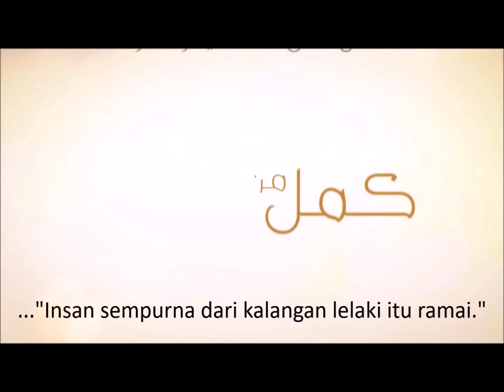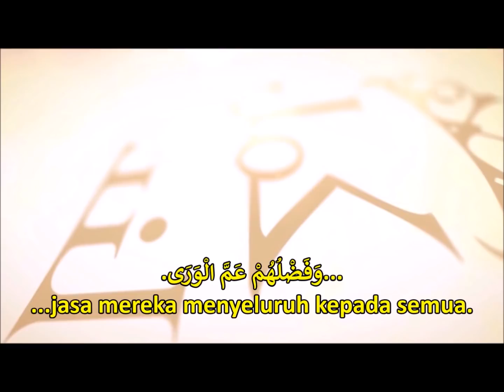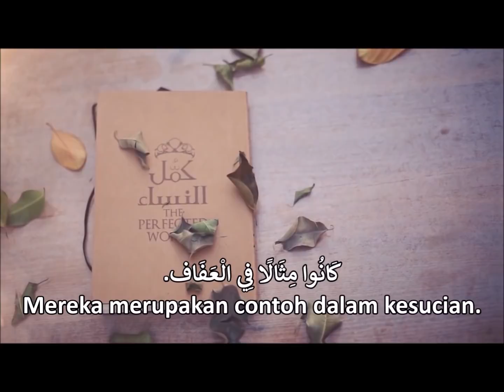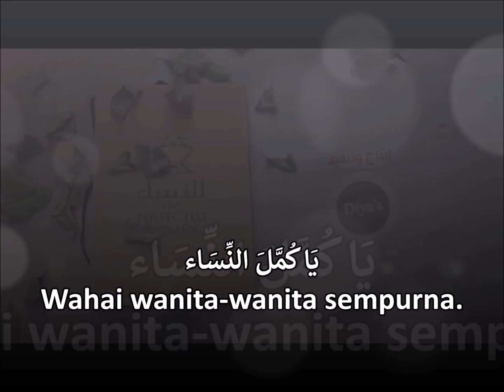Siri "Wanita-Wanita Sempurna" Oleh Al Habib Muhammad Bin Abdul Rahman As Saggaf - Episod 32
Kenapakah Sayyidina Ali terlewat mengisytiharkan taat setianya kepada Sayyidina ABu Bakar sebagai khalifah setelah kewafatan Rasulullah? Apakah yang berlaku kepada Sayyidatina Fatimah?